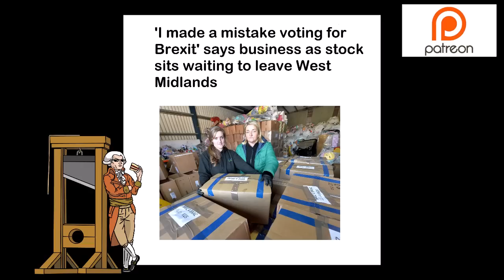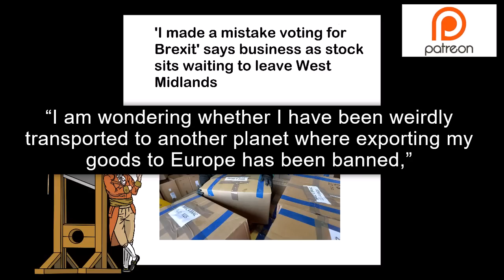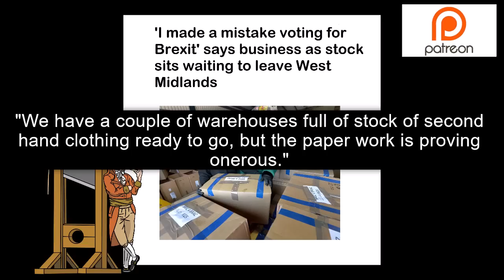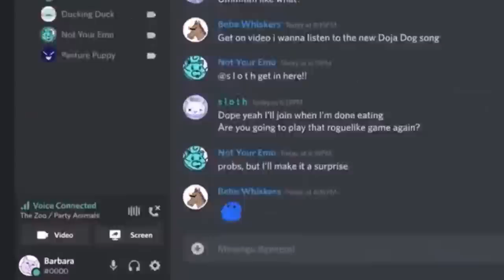Small Business Brexit Supporter Voted To Eliminate Workers Rights From Brussels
A small business owner who voted for Brexit now regrets her vote, she said she voted in order to stop taking orders from Brussels when it came to worker's rights and protections.